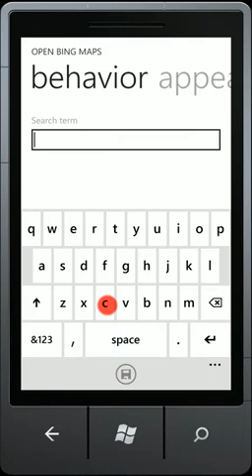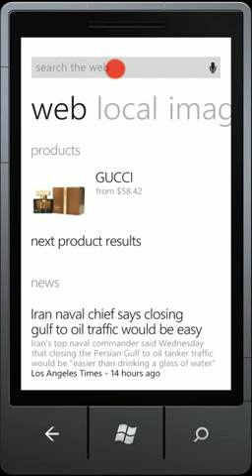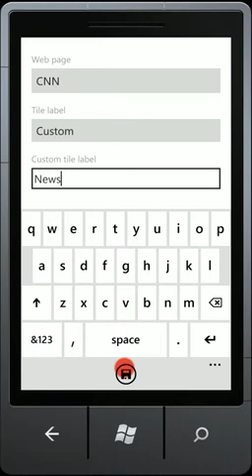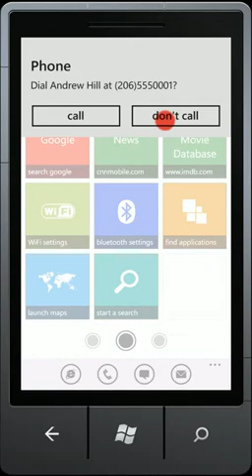Lightning Dial: Additional Features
Lightning Dial is a free speed dial and shortcut organizer application for Windows Phone. You can get it by scanning the QR code at the end of the video or from here:

This is the second demonstration video for Lightning Dial. While the first video shows the main functionality of the app, this video demonstrates some additional features.